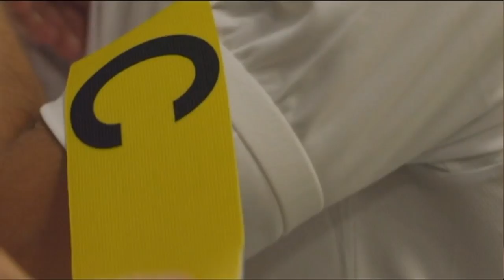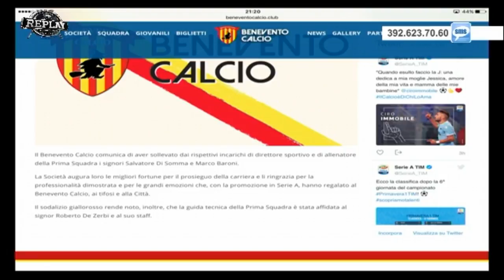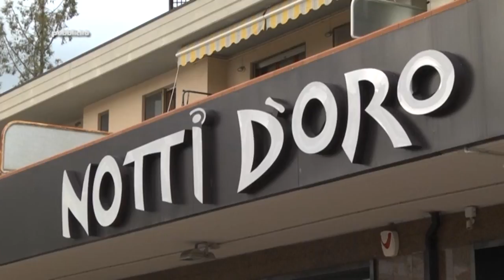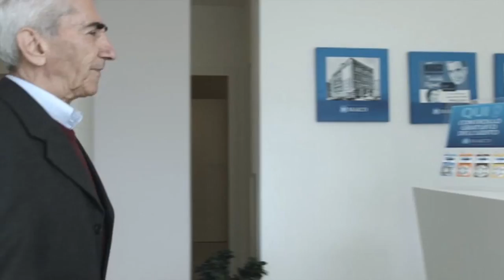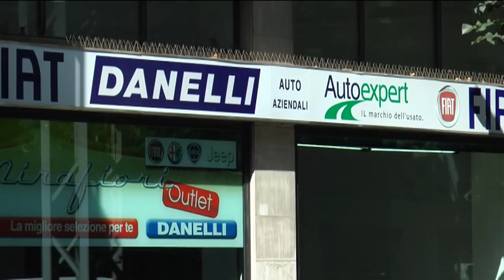Replay 9^ puntata del 23 ottobre 2017